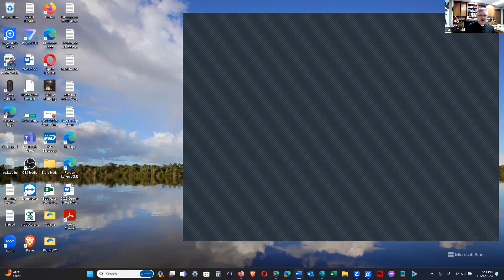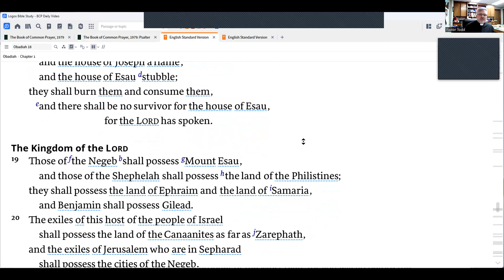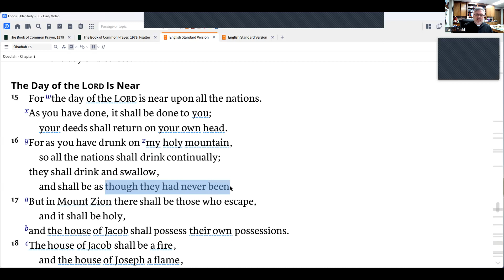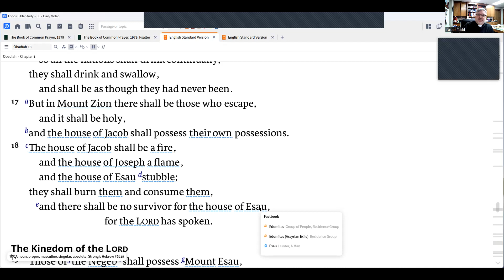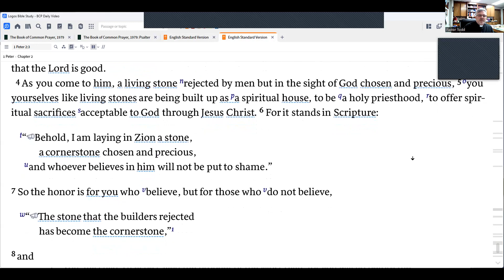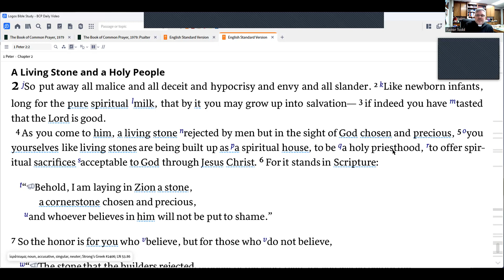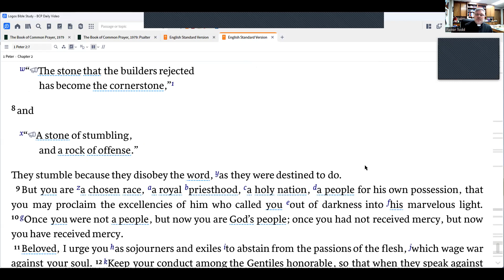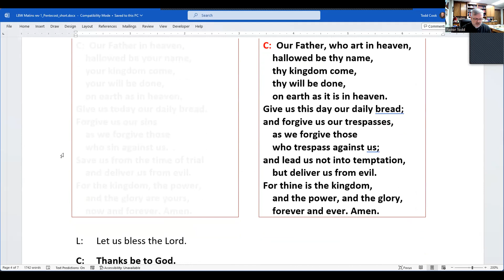Matins 29 November 2023 One License # A-726578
Morning prayer for Wednesday of the week after Christ the King
Psalm 15
Obadiah 15-21
1 Peter 2:1-10